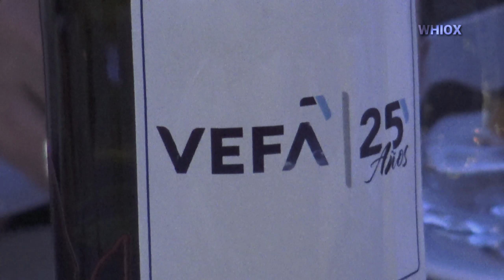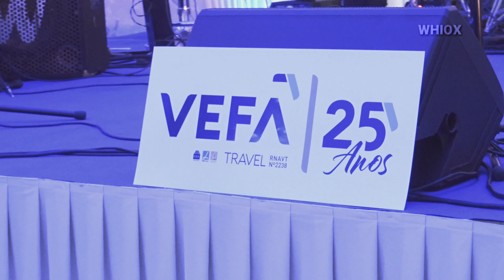25 Años VEFA | Celebración QuintaDoPaul Portugal 11/11/18 ViajandoConBrigitte @Whiox Exclusivo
Un recorrido de lo acontecido en el festejo de la operadora de viajes.